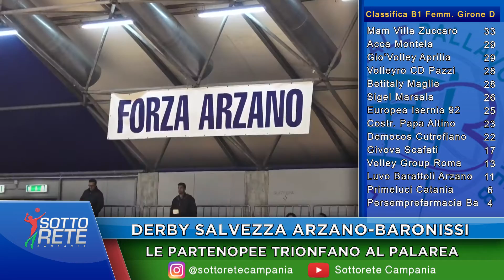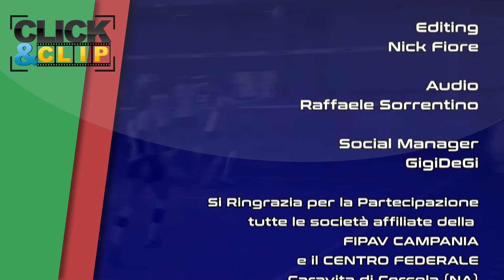Sottorete Campania 10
Una nuova puntata del format dedicato al volley campano: buona visione!